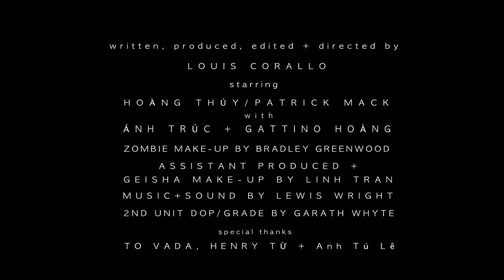MAD TRUTH: short film trailer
Mad Truth is a cerebral, short film that tells the story between Linh and John, a couple whose marriage breaks down during a zombie apocalypse in Vietnam.
The horror genre toys with the themes of mental illness and domestic abuse, with Linh seemingly having a massive identity crisis, and also having to understand her role in a world where the dead walk, and her husband not being the man he should be.
John is fixated on his wife's declining mental state. Why won't she talk to him? Why does she attack him? What is she writing in that book of hers? What is her secret?
Can Linh and John survive each other?
*The film is currently being submitted into festivals all around the world.

Directed by Louis Corallo
Sound and music by Lewis Wright
Starring Hoang Thuy and Patrick Mack
SFX make up by Bradley Greenwood
Geisha make up and asst-produced by Linh Tran